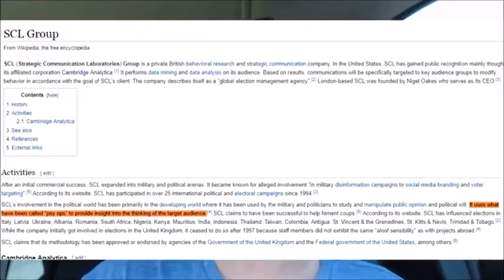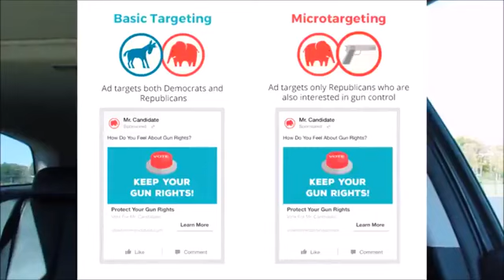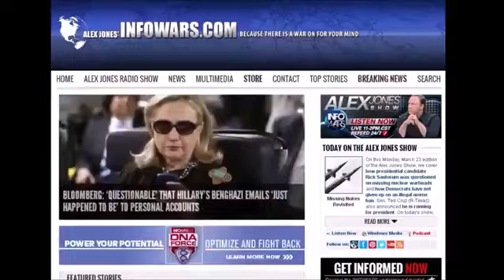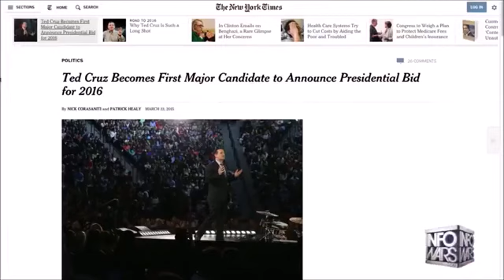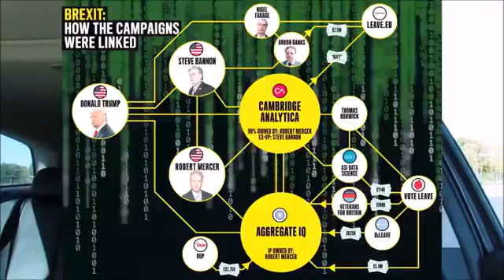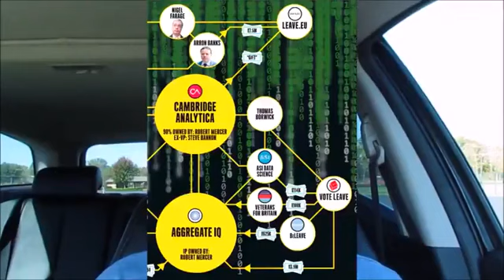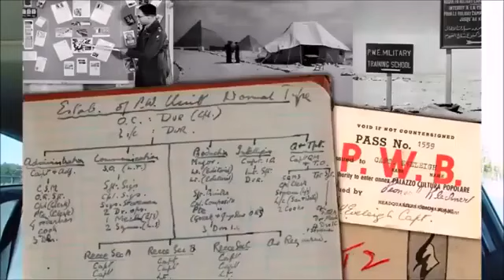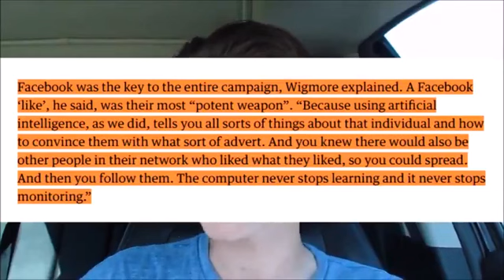What is Cambridge Analytica - Matthew North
Rest in Peace Matthew North